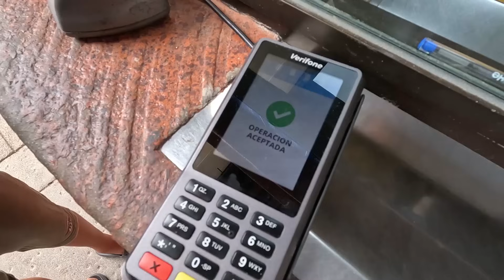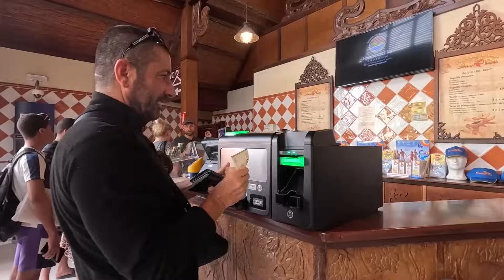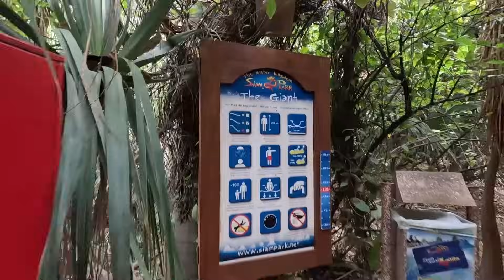Ep. 448, Emozioni e Adrenalina al Siam Park🎢 🏊‍♂️(numero 1 al mondo): Una Giornata Indimenticabile!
Il giorno dopo aver partecipato al carnevale N° 2 del mondo vogliamo provare e divertirci nel parco acquatico N° 1 del mondo, il Siam Park, si trova a sud di Tenerife e per 114 euro in tre possiamo entrare e divertirci un mondo, Dado ovviamente è al settimo cielo, ci sono scivoli pazzeschi ed è tutto meraviglioso.

Per poter acquistare la batteria EcoFlow Delta2 con gli sconti per il black friday:
Acquista da EcoFlow Amazon
Usate il codice CAMPERADOI3N per ottenere un sconto aggiuntivo del 8% e ricevete una lampada da campeggio GRATIS acquistando una power station con il mio link affiliato (limitato a 30 pezzi).

Davide ha 11 anni, è un bambino dolcissimo, studia in camper grazie all'educazione parentale, Rita e altre insegnanti si occupano della sua istruzione, ogni anno sostiene un esame per poter accedere alla classe successiva.